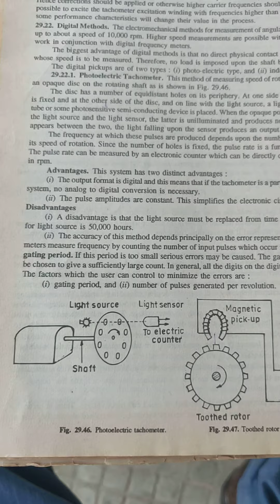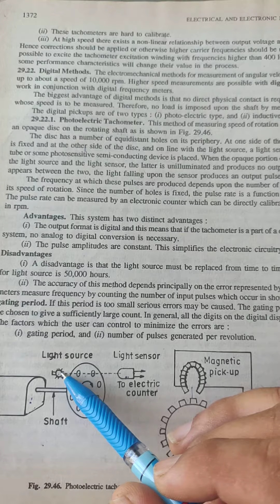IE 206 CONTACTLESS TECHOMETERS BY KAPIL SHARMA GPC AJMER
This e-lecture is for II Year Instrumentation students.